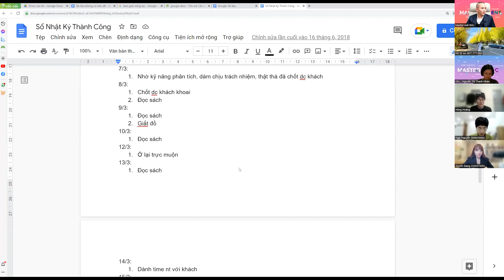Công thức QUẢN LÝ TIỀN BẠC rất dễ, ai cũng làm được | Master Anh Đức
Trong video "Công thức Quản Lý Tiền Bạc Rất Dễ, Ai Cũng Làm Được," chúng ta sẽ khám phá một cách tiếp cận thông minh và hiệu quả để quản lý tài chính cá nhân một cách dễ dàng. Dù bạn là một người mới bắt đầu trong việc quản lý tiền bạc hoặc đã có kinh nghiệm, công thức này sẽ giúp bạn tạo ra sự ổn định tài chính và đạt được mục tiêu tài chính của mình.

Dù bạn là người mới bắt đầu hay đã có kinh nghiệm trong việc quản lý tiền bạc, video này sẽ cung cấp cho bạn một hướng dẫn cụ thể, dễ hiểu và thực tế để bạn có thể áp dụng ngay vào cuộc sống hàng ngày. Đừng bỏ lỡ cơ hội nắm vững kiến thức quản lý tiền bạc để tạo ra cuộc sống tài chính ổn định và thịnh vượng. Hãy xem ngay video "Công thức Quản Lý Tiền Bạc Rất Dễ, Ai Cũng Làm Được" để bắt đầu hành trình quản lý tài chính của bạn!